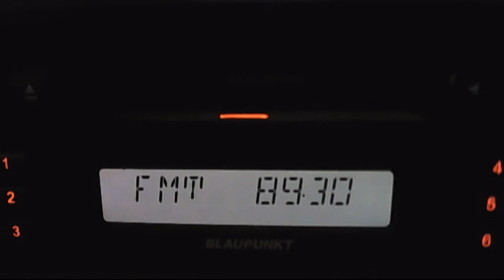fm dx syrian tv retransmision via sporadic-e 16:05